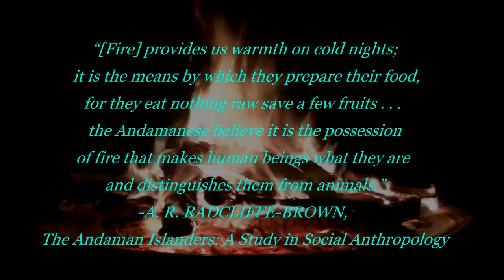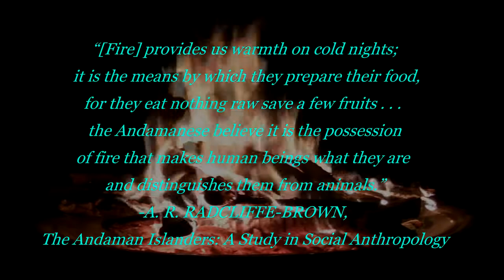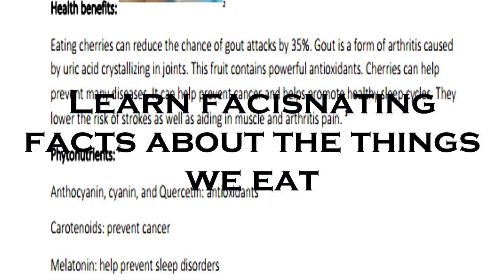Evolutionary Nutrition The Movie (Trailer)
Evolutionary Nutrition Final Project. Please watch it on HD and full screen for best viewing experience.